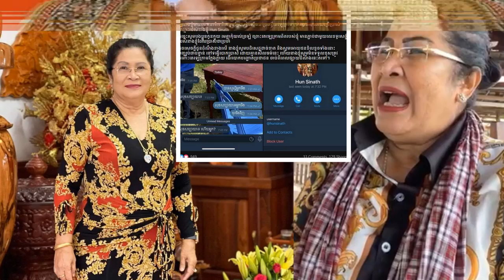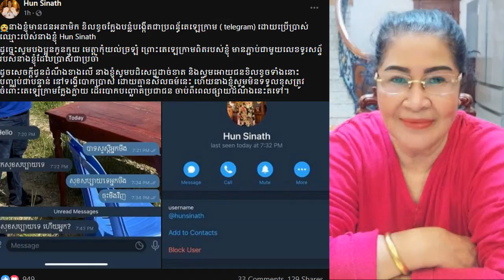មិនរួចខ្លួនទេ!!ជនខិលខូចបន្លំបង្កើតតេឡេក្រាមជាឈ្មោះរបស់លោក ជំទាវ ហ៊ុនស៊ីណាត ដោយគ្មានសីលធម៍...